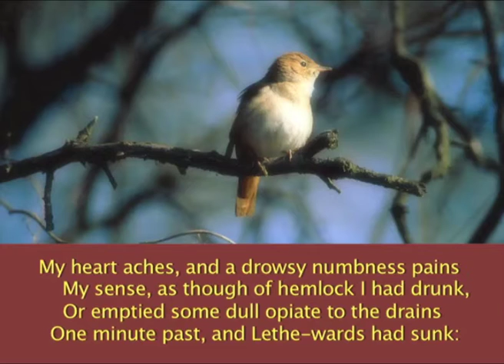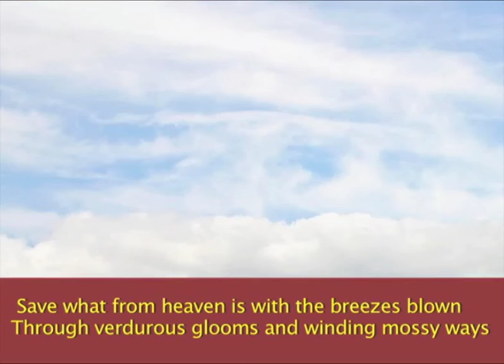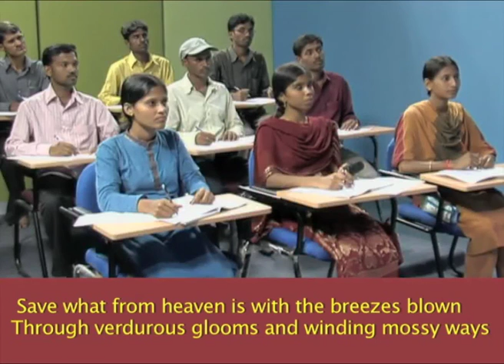M13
enter description